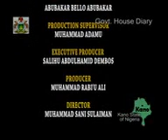KNSG TO TRANSFER KNUPDA ACTIVITIES TO KARMA-KWANKWASO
In its effort to strength the activities of kano road maintainance Agency (KARMA) Governor Rabi'u Musa Kwankwaso of kano state at the 4th retreat of Directors and political office holders organised by the office of Head of civil service at kaduna between 12th -15th Dec 2013, has promise to transfer some KNUPDA activities such as all Road Construction/Rehabilitations works and some working materials that share with KARMA before, such as bulldozers, caterpillars, excavators and ladders to KARMA. this will help kano state Government save more money and spending's. says-KWANKWASO.